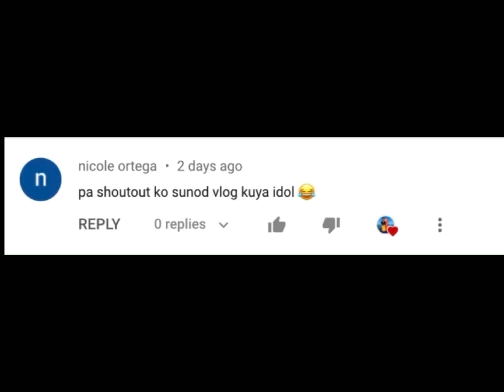BISAYANG MANOK ANG SARAP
Bike Eat Bike